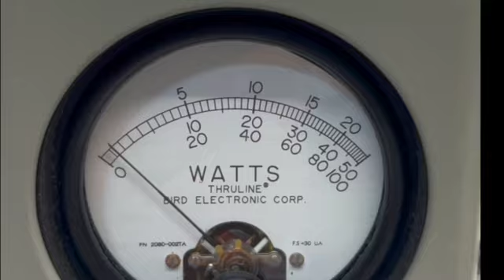711 Mod for Batman in Tex Ar Kana